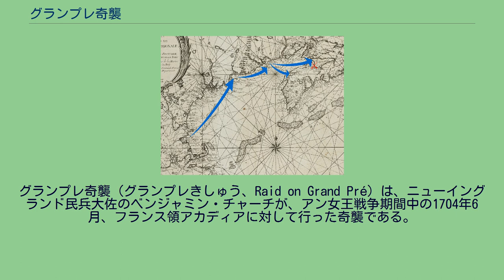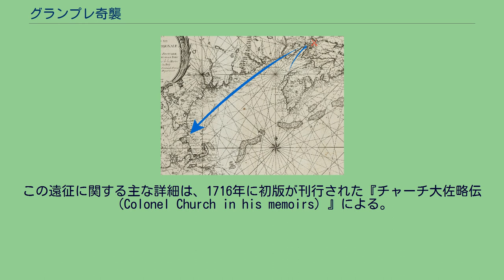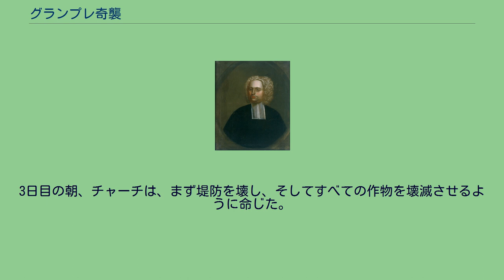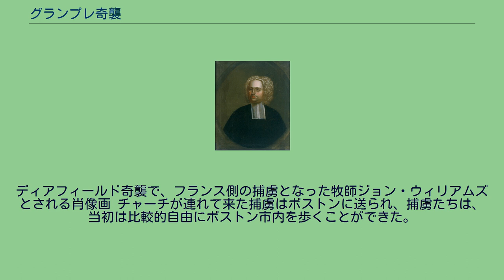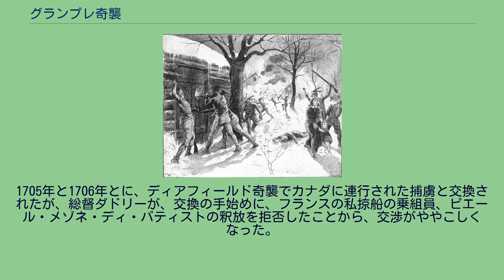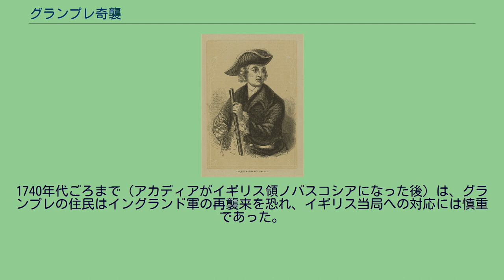グランプレ奇襲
グランプレ奇襲（グランプレきしゅう、Raid on Grand Pré）は、ニューイングランド民兵大佐のベンジャミン・チャーチが、アン女王戦争期間中の1704年6月、フランス領アカディアに対して行った奇襲である。
チャーチによる奇襲遠征の中でも最も大規模なもので、この年の2月に、フランスとインディアンの連合軍が、マサチューセッツを襲ったディアフィールド奇襲への報復として行われた。
1704年の5月25日、500人の民兵と数名のインディアンの同盟兵がボストンを発った。
ペノブスコット湾とパサマクォディ湾の比較的小さな集落を襲った後、6月24日にミナス・ベイシンに到着した。
有名なファンディ湾の波の高さに驚き、我を忘れつつも、ただちにグランプレを支配下に置き、3日かけて町を焼き、農耕地に巡らされていた堤防をわざと壊した。
そのため農耕地には塩水があふれたが、地元のアカディア人は、奇襲隊が去った後に堤防を修理して、土地を耕作できる状態に戻した。
チャーチは奇襲のための遠征を続け、ボーバサンと他の集落に襲撃を仕掛けてから、最終的に7月の下旬にボストンに戻った。
ベンジャミン・チャーチ 1702年にスペイン継承戦争（アン女王戦争）が大規模化し、イングランドが参戦したことで、北アメリカのイングランドとフランス、両国の植民地の対立をも引き起こした。
イングランド領の、マサチューセッツ湾直轄植民地（現在のメインを含む）総督ジョセフ・ダドリーは、1703年の6月に、マサチューセッツとヌーベルフランスの境界地域に住んでいたアベナキ族を、確実に中立の存在にしようと目論んだ。
しかしこれは失敗した。
ヌーベルフランスの総督、フィリップ・ド・リゴー・ヴォードルイユは、人数でまさるイングランド相手の防御には、インディアンの助けを借りなければならないことを知っており、既にインディアンたちに戦闘の準備を勧めていた。
1703年夏、フランスが仕掛けたウエルズや、イングランド領メイン沿岸部の集落への奇襲を受け、イングランド植民地の住民は、アベナキ族の村に大規模な報復の襲撃を仕掛けたが、これは成功しなかった 。
この時の襲撃により、アベナキ族は、1704年、フランス主導のディアフィールド奇襲への参加を決意した。
ディアフィールド襲撃は、住民の50人以上が殺され、100人以上が捕囚されると言う熾烈なもので、復讐を求める声が起こり、インディアン式ゲリラ戦術にたけた、練達の兵士ベンジャミン・チャーチが、フランス領アカディアへの遠征を申し出た。
その当時アカディアに暮らしていたのは、ファンディ湾岸とその支流に散らばって住んでいる、一連の入植者たちだった。
最大の入植地で首都でもあるポートロワイヤルは、唯一の大規模な砦を持つ町でもあり、小規模な駐屯隊がこの星形要塞を守っていた。
ファンディ湾上部にあるのは、ミナス盆地とカンバーランド盆地の沿岸地域で、アカディアでも有数の農業地であり、グランプレはそのミナス盆地で最も大きく、繁栄した町で、1701年には約500人がこの町に暮らしていた。
ここのフランス人入植者は、堤防構築の知識があり、それを活かして沼沢地から水をはけさせ、ファンディ湾名物の、まれに見る高波（場所によっては6メートル以上）が土地に流入するのを防いだ。
ボーバサンの町は、シグネクト地峡の複数の集落や、カンバーランド盆地沿岸部の集落の中でも最も大きかった。
ディアフィールド奇襲。
アカディア遠征はこれへの報復だった。
チャーチはウィリアム王戦争中にシグネクト奇襲を行っており、ダドリーは、この時の功績によりチャーチを大佐に任命して、カナダに連れて行かれたディアフィールドの捕虜との交換のために、アカディアから捕虜を連れて来るよう、特命を下した。
この遠征はフランスへの懲らしめの意味もあった。
「出来る限りの方法すべてを用いて町を焼き、敵の家や建物を壊し、穀物畑の堰堤を壊し、その他、彼らの生活を壊滅させること」 しかし、ダドリーは、チャーチにポートロワイヤルへの攻撃は許可しなかった。
これについては、実行前に本国の許可が必要であることに言及した。
チャーチが編成した遠征隊は、マサチューセッツ湾岸地域の義勇兵500人に、インディアン兵が何人か混じっていた。
5月15日（グレゴリオ暦では5月26日...